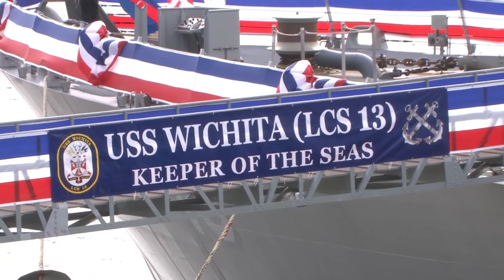Rep. Estes Delivers Remarks at the USS Wichita Commissioning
Courtesy video